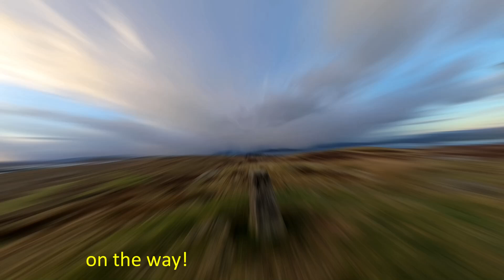Follow that Springer! - 360 Degree Video November 2024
This is my first attempt at making a video with a 360-degree camera, an INSTA 360 X4.

I took Isla, my Springer Spaniel, for a walk through the Corlic Hill Windfarm, up to the Trig point at the summit. The camera was mounted on an 'invisible selfie stick', hand-held, in front of me, just above head height for most of the walk.

The 360 degree video was edited using the INSTA 360 Studio editor, exported as a 'flat' MP4 file, then edited again using Filmora 14.

Lots of beginner mistakes and lots of experience to be gained!